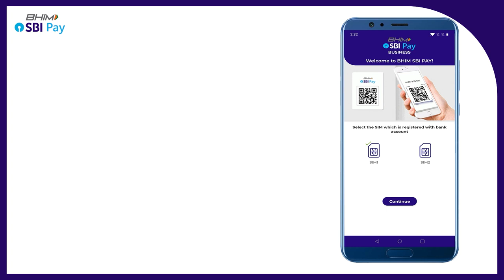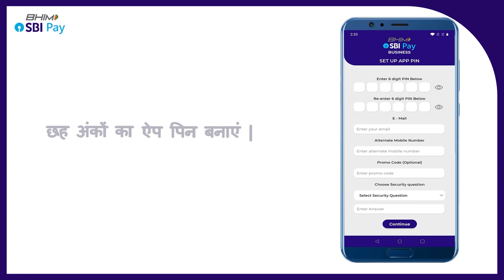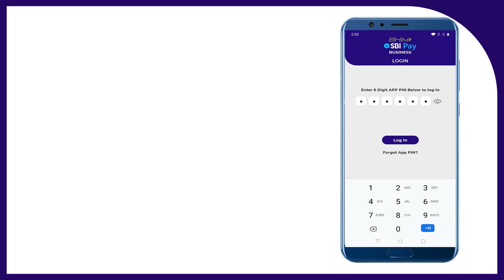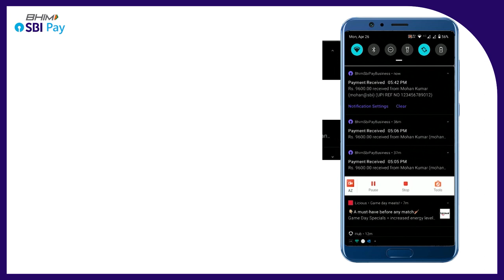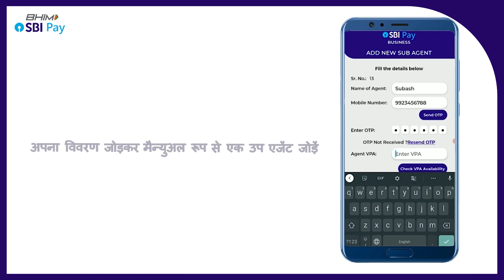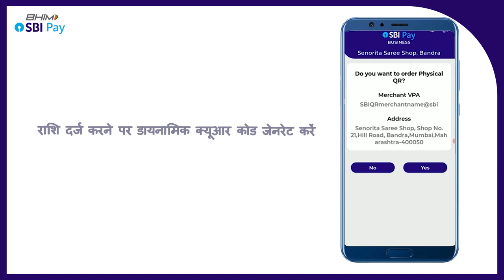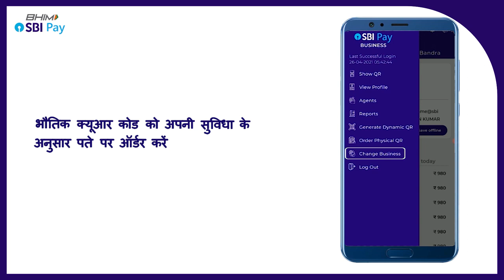BHIM SBI Pay Merchant Tutorial - Hindi